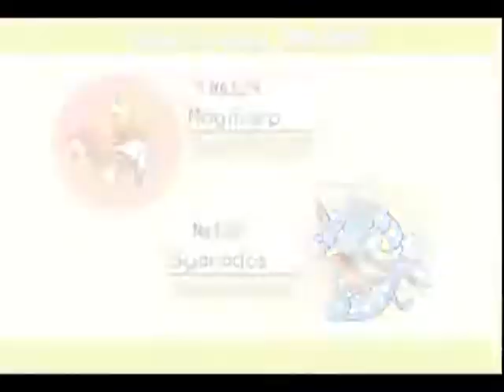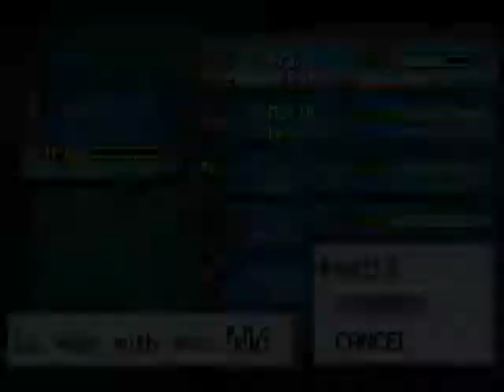LP Pokemon Leaf Green Randomizer Nuz. - part 21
Also, if you want to see our terrible drawings for our thumbnails,
Question of the Video: NARUTO or ONE PIECE?